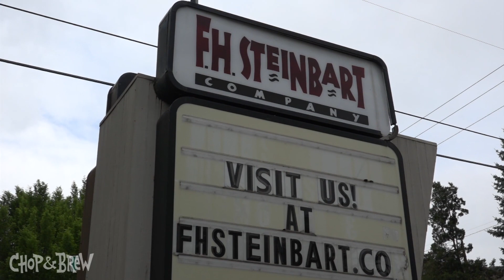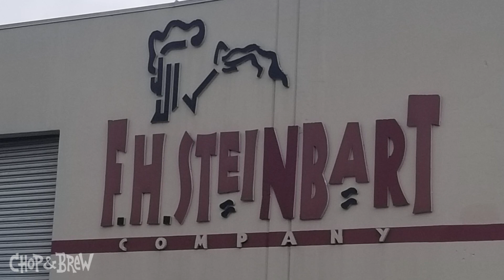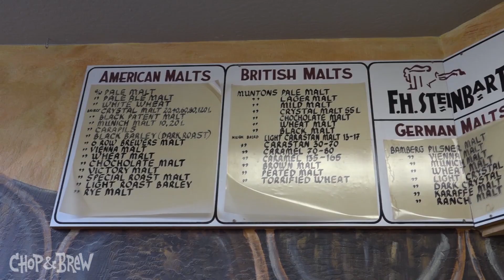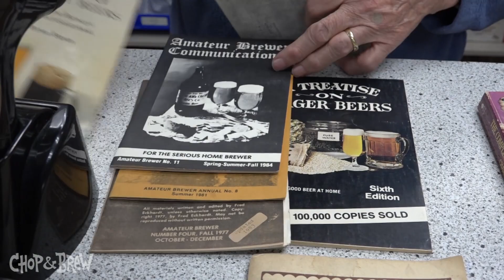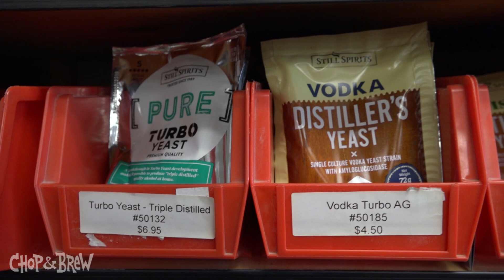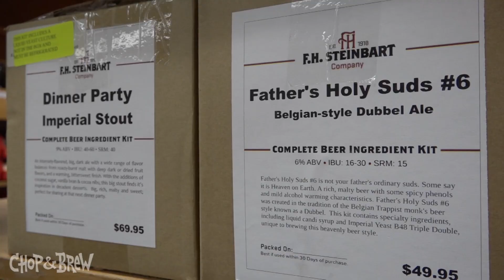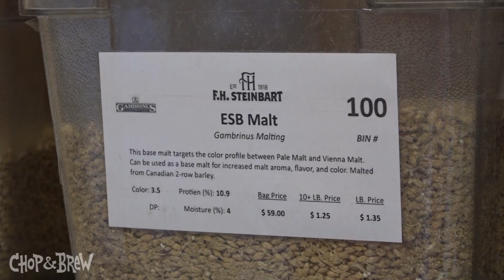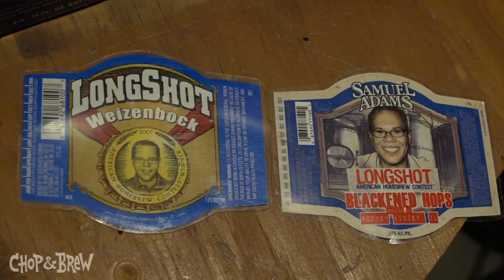100 Years of Homebrewing: F.H. Steinbart Company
We take a road trip to F.H. Steinbart Company, the oldest and longest continually operating homebrew shop in the U.S, to reflect on 100 years of homebrewing and brew up a special commemorative collaboration beer. We also join the Portland homebrewing community in mourning the loss of store owner John DeBenedetti, who passed away on April 29, 2021. We hope this episode helps to preserve John’s legacy in the canon of homebrew and craft beer pioneers.

Brew your own Centennial Ale Collaboration Beer Kit (Extract & All-Grain)